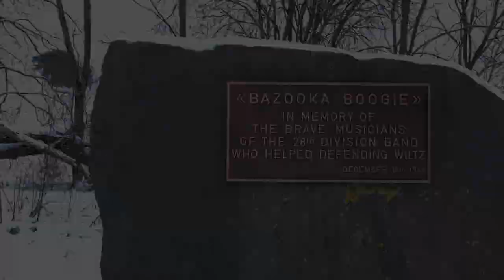WW2 Battle of the Bulge artillery in Wiltz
In the town of Wiltz (Luxembourg) you can find on a small field 2 artillery pieces.
This location and a small monument are dedicated to the men of 28th Division Band also called the "Bazooka Boogie"

One artillery piece is a LeFH 18/40 houwitser.
The other is a PaK 43/88mm.

More information is placed in the movie subtitles.

If you enjoyed this video and would like to support more content like this please consider a small contribute
Funds will be used for future video equipment, travel, and ...